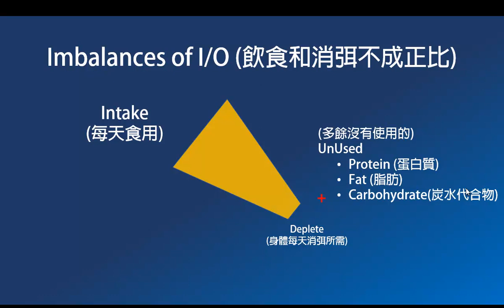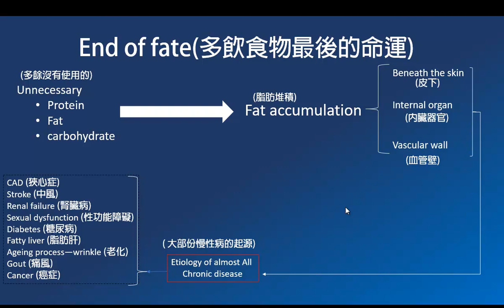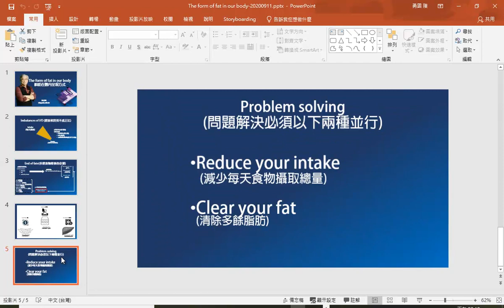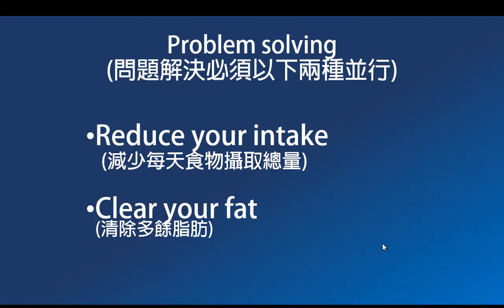慢性疾病之元兇--脂肪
健康恢復系列講座